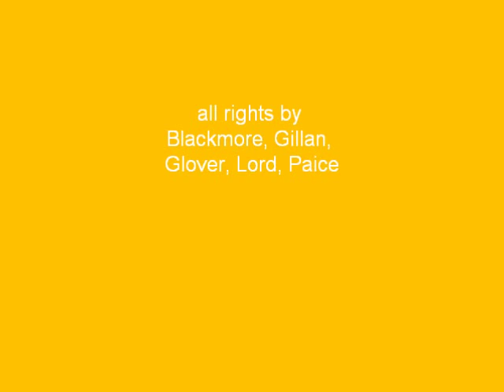Thomas Richter - canlowankiya - Deep Purple - When a blind man cries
When a blind man cries von Deep Purple.
Written by: Ritchie Blackmore, Ian Gillen, Roger Glover, Jon Lord and Ian Paice.

...eigentlich wollte ich nur die Saiten wechseln...
auch wenn man es mir vielleicht nicht ansieht - es macht mir Spaß, den Song zu spielen...